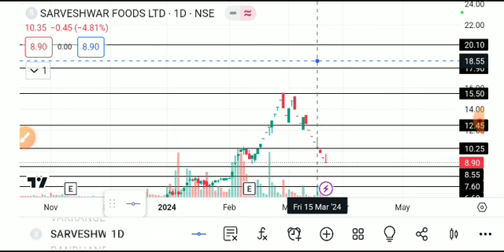Sarveshwar foods share latest news, sarveshwar foods share, sarveshwar foods share latest news today